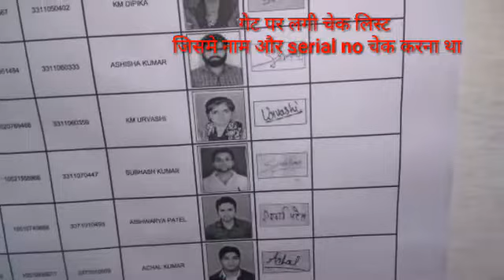UP पुलिस DV/PST की लाइव विडियो देखे कैसे हुआ/दौड़ dv के next दिन??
UP पुलिस DV/PST की लाइव विडियो